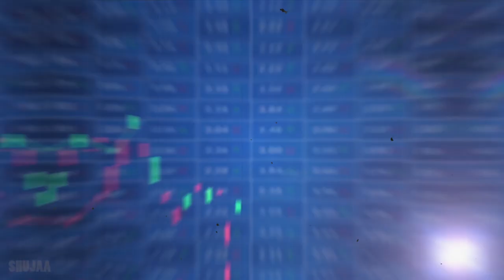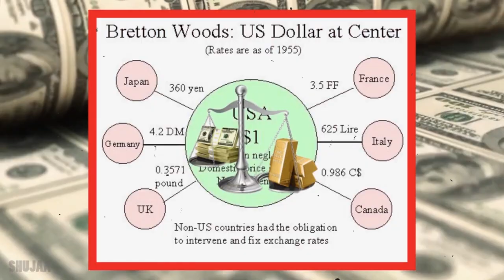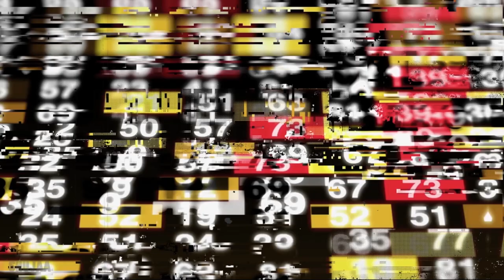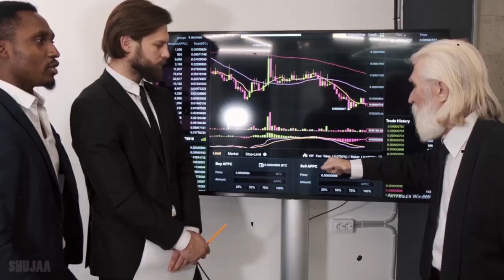How America Became No.1 | The Secrets STRATEGY Of World Super Power | Shujaa Haidar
How America Became No.1 | The Secrets STRATAGY Of USA | Shujaa Haidar
In This Video We are descussing the The rise of the United States to superpower status is a complex process influenced by a combination of historical, economic, military, political, and cultural factors. Here is a detailed account of how America became a superpower:.

 Thanks